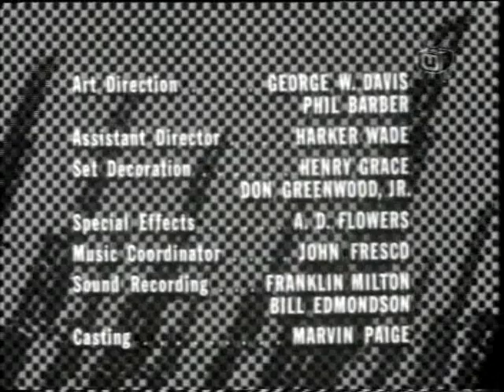COMBAT!: Hazañas Bélicas - Atrapados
Reparto :
Vic Morrow, Rick Jason, Pierre Jalbert, Jack Hogan, Dick Peabody, Conlan Carter, Paul Busch, Tom Lowell, Steven Rogers, Walt Davis,

Género: Drama / Bélico / 2 Guerra Mundial

Sinopsis
Serie de TV de 152 episodios (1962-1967). Narra la vida de un grupo de soldados durante la Segunda Guerra Mundial (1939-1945).

Premios
1964: Emmy: Nominada a mejor actor sec. en serie drama (Conlan Carter)
1963: Emmy: Nominada a Mejor Actor principal (Vic Morrow) y Fotografía